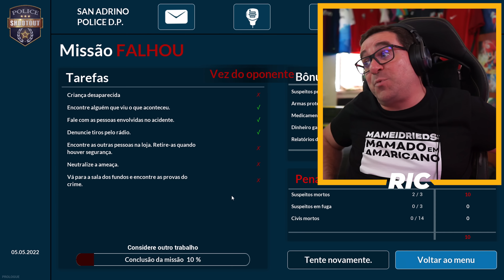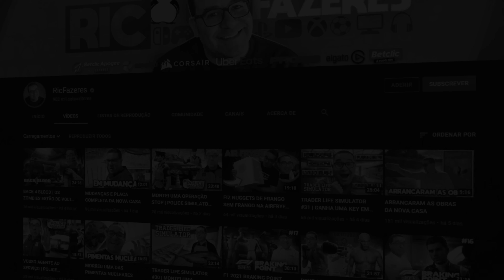SR. AGENTE RIC AO SEU DISPOR | POLICE SHOOTOUT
Novo Simulador!!! SR. Agente RIC apresenta-se ao serviço, queres mais REBENTA ESSE LIKE!!!

💜INSTA   👉 @ricfazeres
💙Twitter  👉 @ricfazeres
🖤TikTok  👉 @oricfazeres
💔Twicth  👉 @RicFazeresOficial
💛FACE     👉 RicGaming

Usa o CÓDIGO Desconto 👉 RIC 👈 Desconto de 12€ em contas novas